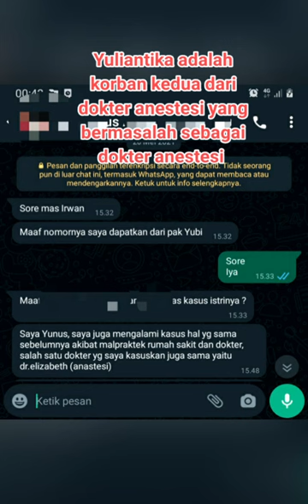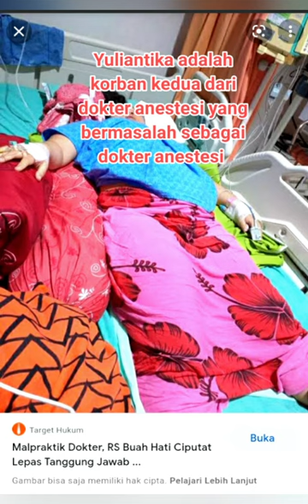MASA depan Yuliantika Korban Rs buah Hati TELAH hancur karir bukan sampai DI disitu saja????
Seorang ibu mengalami lumpuh setelah melakukan operasi caesar, beginilah prosedur yang sebenarnya untuk lakukan suntik anestesi.
Baru-baru ini, viral seorang ibu yang marah sambil menuntut seorang dokter.
Yuliantika ternyata mengalami lumpuh setelah dilakukan operasi caesar di RS Buah Hati Ciputat.
Kabarnya, ia mendapatkan 12 suntikan anestesi.

Dari keterangan suaminya, Irwan Supandi, suntikan anestesi tersebut mengenai saraf tulang belakang.

"Jeritan hati Yuliantika yang lumpuh setelah dipaksa jalani operasi caesar saat melahirkan anak pertamanya. Yuliantika sudah tiga tahun mengalami kelumpuhan usai menjalani operasi caesar," demikian narasi video viral yang beredar.

Dia cerita disuntik banyak banget. Saya foto. Istri nanya ke sebelahnya, 'mbak disuntik berapa kali'. Satu kali. Nanya ke sebelahnya lagi. Satu kali,"

Irwan akhirnya mendapat kabar dari dokter saraf jika istrinya lumpuh.
Lalu, apa yang sebenarnya terjadi pada suntik anestesi ini?

sedekah norek.BCA 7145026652.untuk peduli kemanusiaan yuliantika korban ke dua dari dokter anestesi yang bermasalah sebagai dokter anestesi sehingga yuliantika korban ke dua dari dokter anestesi yang bermasalah sebagai dokter anestesi